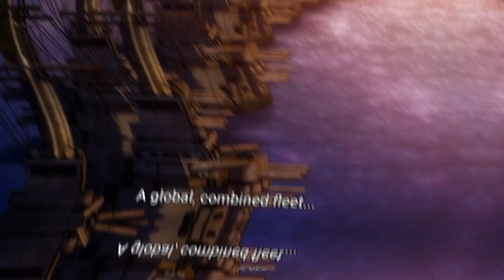Eren Arrives at Marley "The Rumbling" [ Aot Ep 87 ] Edit DARKSIDE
Guys Agar Video Achi Lage to Like Jrur Krna